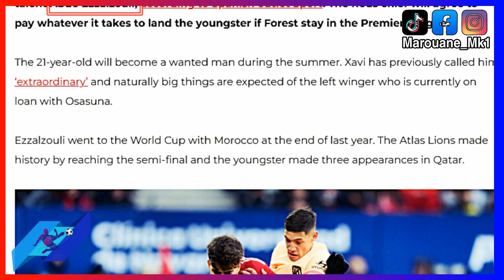خبر مفاجئ عن أشرف حكيمي و الزلزولي مطلوب بإنجلترا و بلماضي مدرب الجزائر يفاجئ الركراكي و بونو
حكيم زياش اليوم
حكيم زياش
Hakim Ziyech
 achraf hakimi
نصير مزراوي
noussair mazraoui
yassine bounou
ياسين بونو
يوسف النصيري
الزلزولي
ezzalzouli
المنتخب المغربي